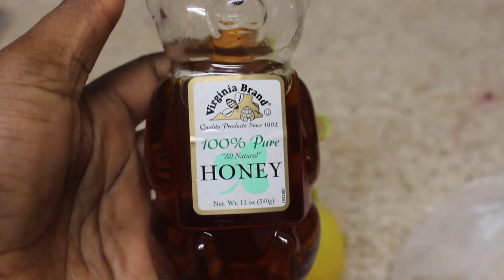START THE YEAR RIGHT | LOSE UNWANTED BELLY FAT | OKEOWOILUYOMBO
Hi fam. So I want to start the year right by losing some belly fat around my waist area. This is a start of a healthy life for me. And I hope you all do something that you will be proud of doing. So, here are the basics things I used to getting the result so far.

GINGER
LEMON
GARLIC
HONEY
LUKEWARM WATER.